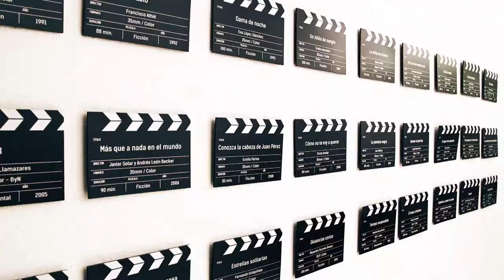Centro de Capacitacion Cinematográfica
Día Internacional del Patrimonio Audiovisual 2019.
Cápsulas realizadas por PROCINE.